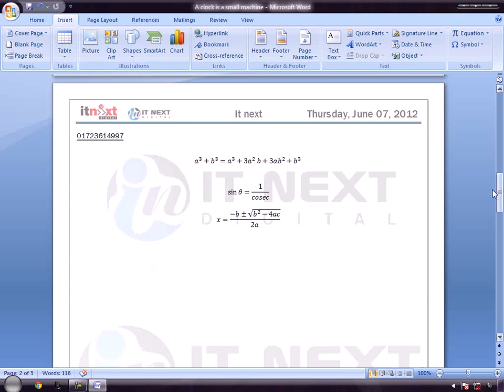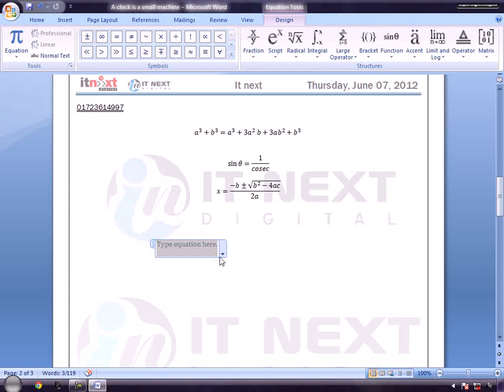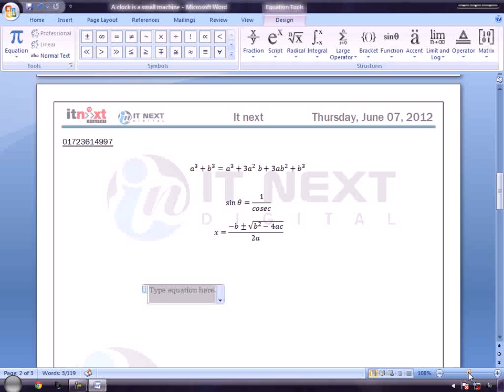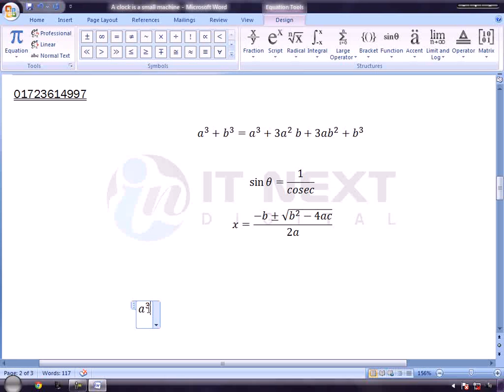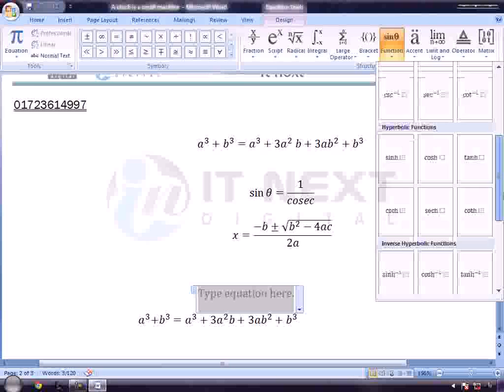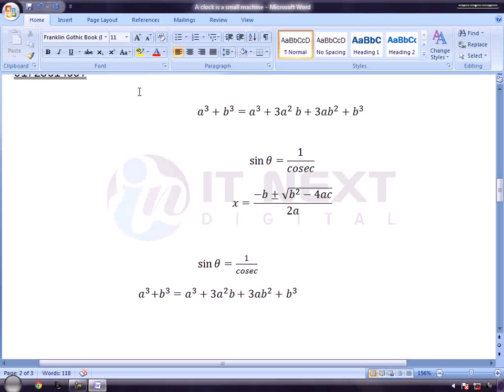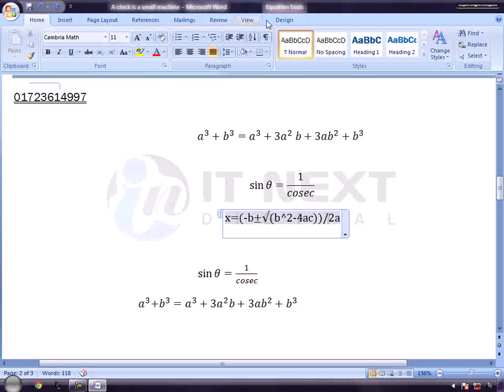Insert the Tick Symbol in Microsoft Word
Insert a tick symbol in Microsoft Word. The tick symbol can be difficult to find. This video demonstrates where it can be found and used.